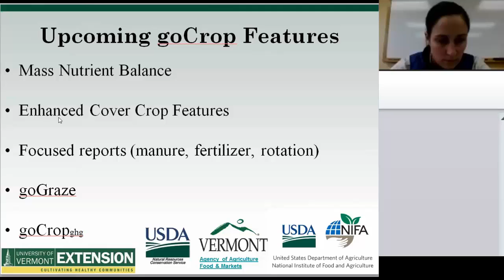What's Next for the Training Course and goCrop Program?